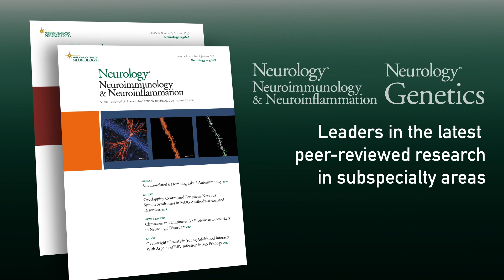AAN Family of Publications - American Academy of Neurology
The AAN is proud to provide these leading publications to its members.